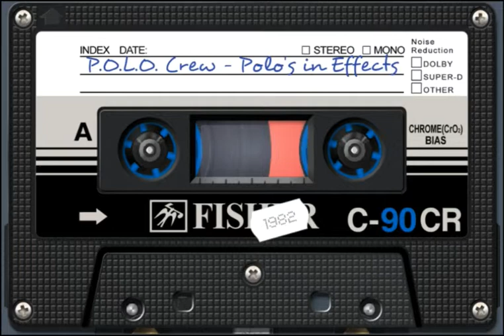P.O.L.O. Crew - Polo's in Effects